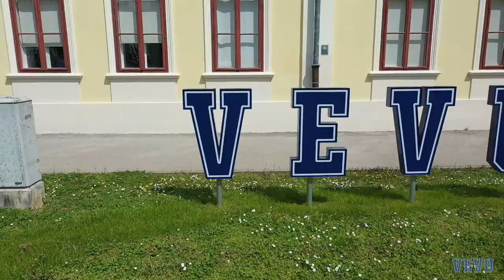VEVU za sve generacije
Izvođač: TS Ringišpil feat. DODOTEVOLI
Autori: Marko Lazanin Lucky, Zlatko Livaja i Željko Sudarić
Producent : Željko Nikolin
Video: S5